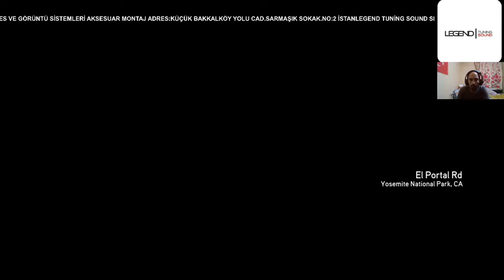RUN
SES VE GÖRÜNTÜ SİSTEMLERİ
TUNİNG AKSESUAR MONTAJ
KÜÇÜKBAKKALKÖY YOLU CAD.SARMAŞIK SOK. NO:2 İSTANBUL
ÖZER BEY İNSTAGRAM:legendtuningsound